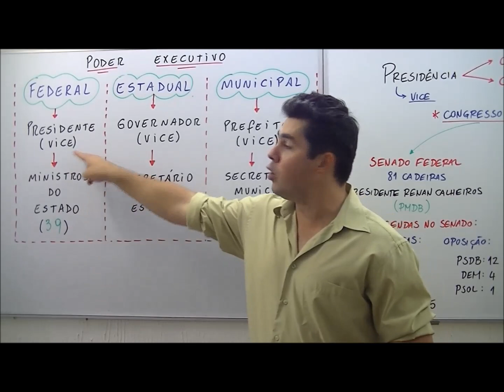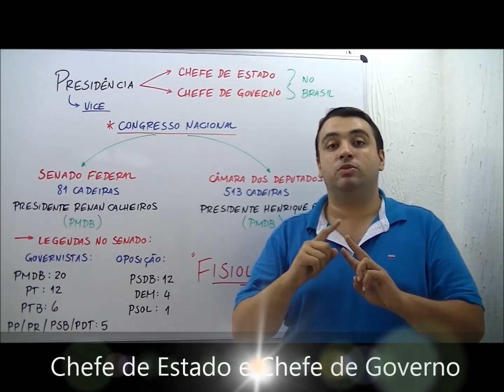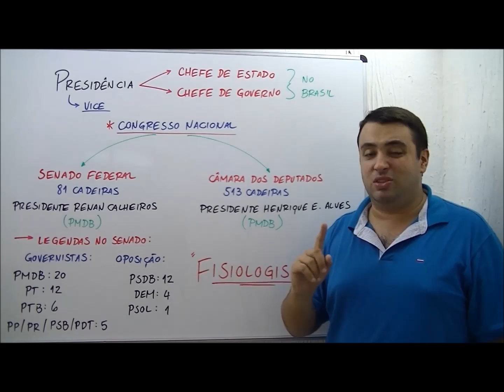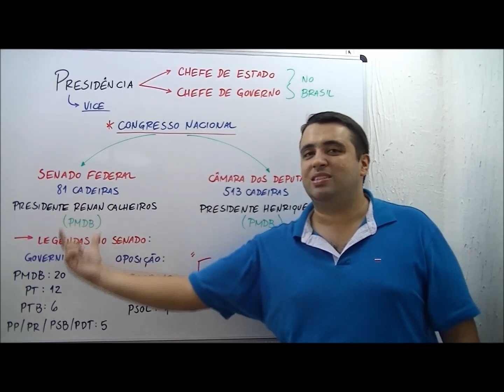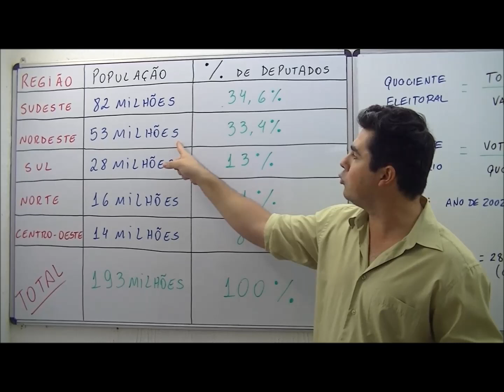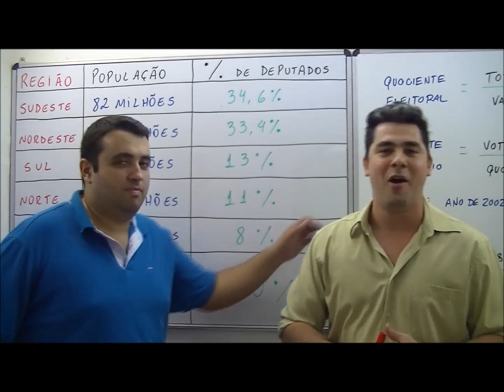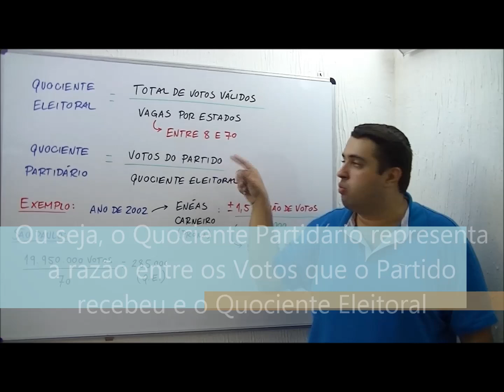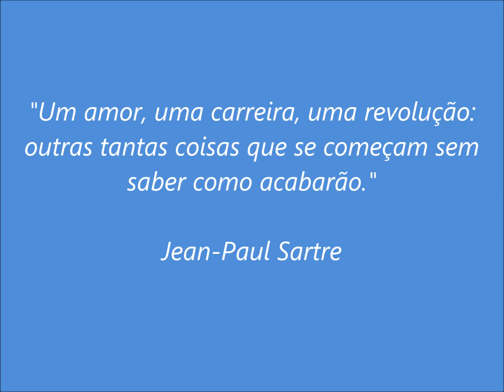AULA ATUALIDADES A ESTRUTURA POLÍTICA BRASILEIRA PARTE 2 PROFS THIAGO FEITOSA E ZÉ BONNER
Segue a excelente conclusão da aula sobre a estrutura politica brasileira, com a dupla de Geografia mais amada da Internet!!!